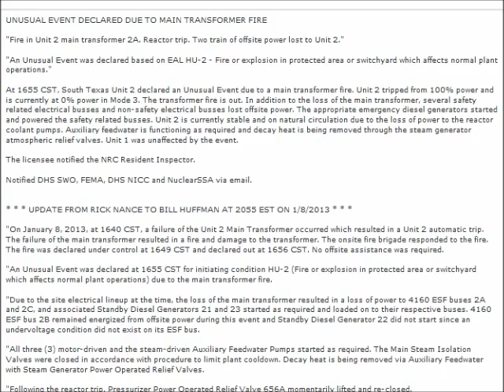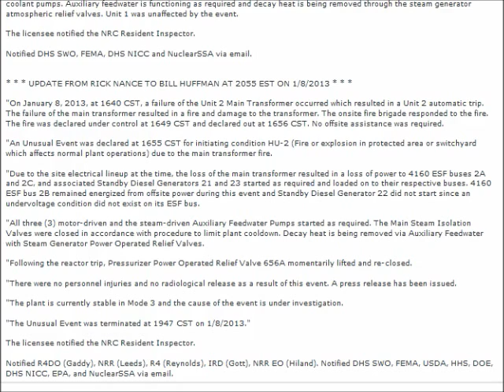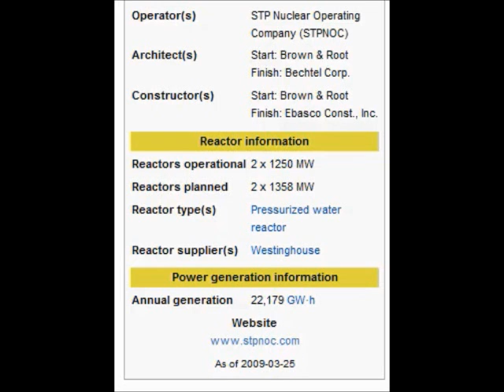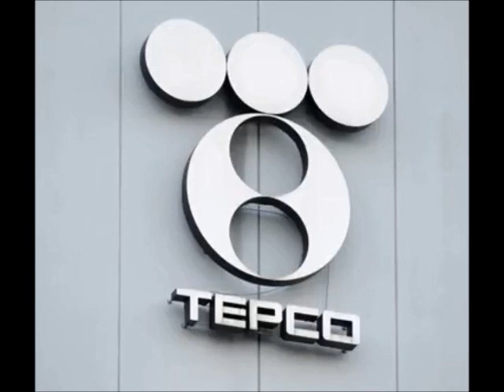South Texas Nuclear Power Plant NRC ENR 01092013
CORRECTION - the ENR  date is January 9, 2013

UNUSUAL EVENT DECLARED DUE TO MAIN TRANSFORMER FIRE

"Fire in Unit 2 main transformer 2A. Reactor trip. Two train of offsite power lost to Unit 2."

"An Unusual Event was declared based on EAL HU-2 - Fire or explosion in protected area or switchyard which affects normal plant operations."

At 1655 CST, South Texas Unit 2 declared an Unusual Event due to a main transformer fire. Unit 2 tripped from 100% power and is currently at 0% power in Mode 3. The transformer fire is out. In addition to the loss of the main transformer, several safety related electrical busses and non-safety electrical busses lost offsite power. The appropriate emergency diesel generators started and powered the safety related busses. Unit 2 is currently stable and on natural circulation due to the loss of power to the reactor coolant pumps. Auxiliary feedwater is functioning as required and decay heat is being removed through the steam generator atmospheric relief valves. Unit 1 was unaffected by the event.

The licensee notified the NRC Resident Inspector.

Notified DHS SWO, FEMA, DHS NICC and NuclearSSA via email.

* * * UPDATE FROM RICK NANCE TO BILL HUFFMAN AT 2055 EST ON 1/8/2013 * * *

"On January 8, 2013, at 1640 CST, a failure of the Unit 2 Main Transformer occurred which resulted in a Unit 2 automatic trip. The failure of the main transformer resulted in a fire and damage to the transformer. The onsite fire brigade responded to the fire. The fire was declared under control at 1649 CST and declared out at 1656 CST. No offsite assistance was required.

"An Unusual Event was declared at 1655 CST for initiating condition HU-2 (Fire or explosion in protected area or switchyard which affects normal plant operations) due to the main transformer fire.

"Due to the site electrical lineup at the time, the loss of the main transformer resulted in a loss of power to 4160 ESF buses 2A and 2C, and associated Standby Diesel Generators 21 and 23 started as required and loaded on to their respective buses. 4160 ESF bus 2B remained energized from offsite power during this event and Standby Diesel Generator 22 did not start since an undervoltage condition did not exist on its ESF bus.

"All three (3) motor-driven and the steam-driven Auxiliary Feedwater Pumps started as required. The Main Steam Isolation Valves were closed in accordance with procedure to limit plant cooldown. Decay heat is being removed via Auxiliary Feedwater with Steam Generator Power Operated Relief Valves.

"Following the reactor trip, Pressurizer Power Operated Relief Valve 656A momentarily lifted and re-closed.

"There were no personnel injuries and no radiological release as a result of this event. A press release has been issued.

"The plant is currently stable in Mode 3 and the cause of the event is under investigation.

"The Unusual Event was terminated at 1947 CST on 1/8/2013."

Notified R4DO (Gaddy), NRR (Leeds), R4 (Reynolds), IRD (Gott), NRR EO (Hiland). Notified DHS SWO, FEMA, USDA, HHS, DOE, DHS NICC, EPA, and NuclearSSA via email.